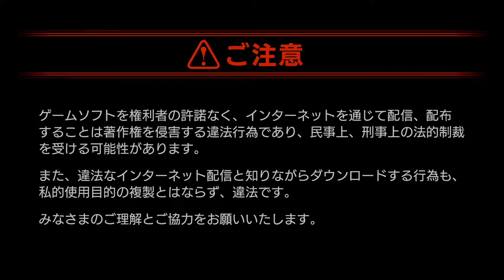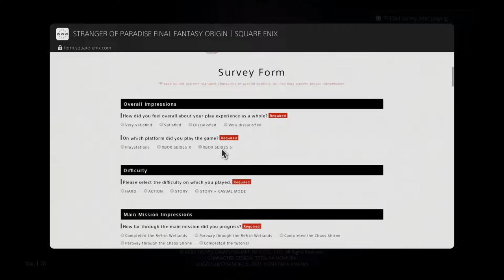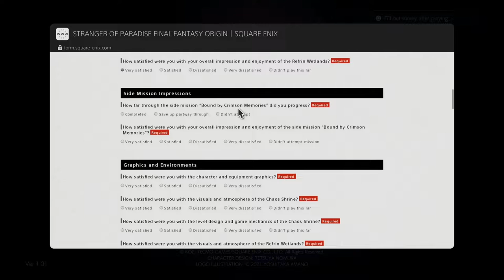Stranger of Paradise Final Fantasy Origin: Demo 2 Playthrough: CHAOS! CHAOS! CHAOS! PART DEUX.